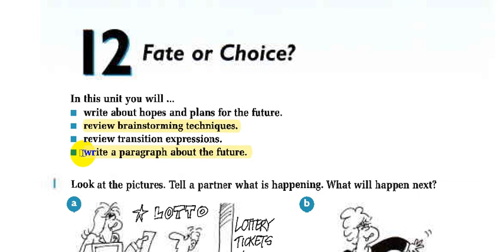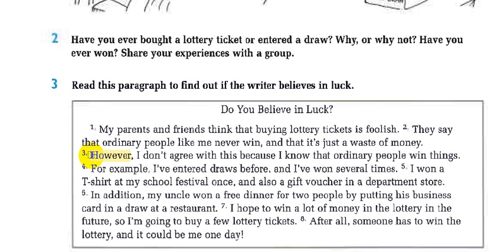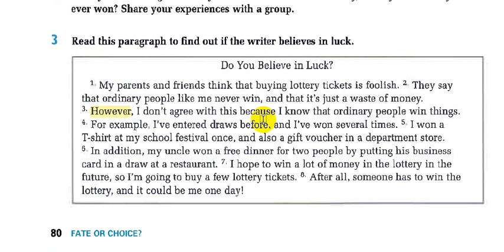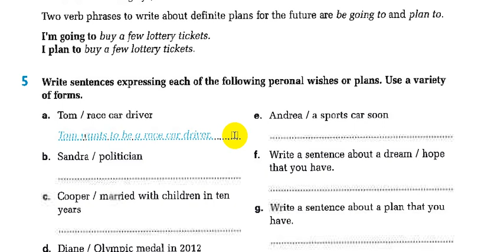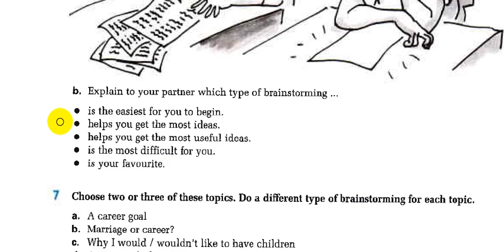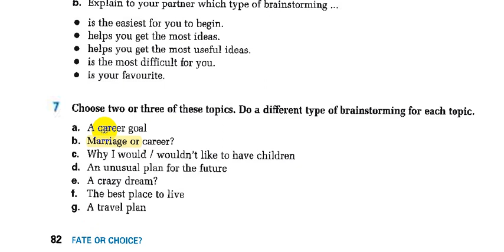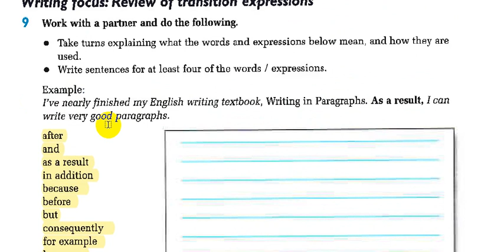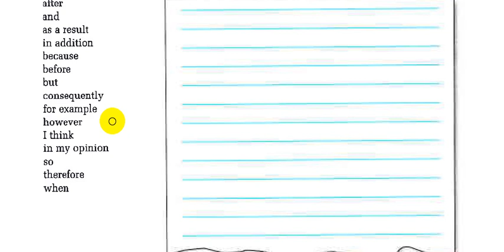12- الانشاء - الفصل الثاني عشر || Writing in paragraphs